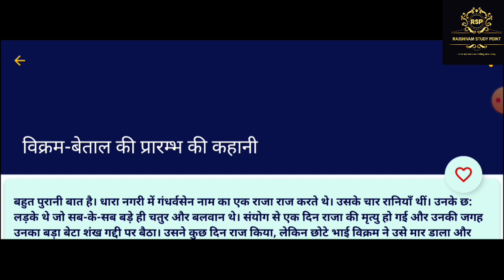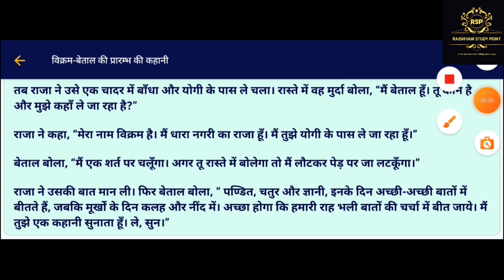Vikram aur betal ki kahani Part-1 विक्रम बेताल की कहानी भाग 1